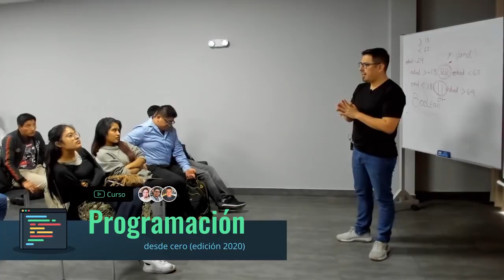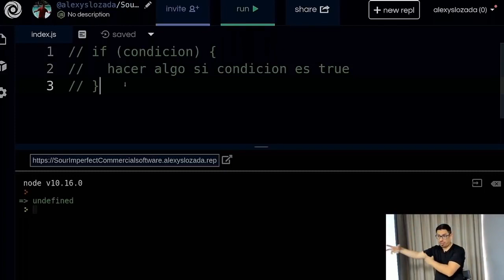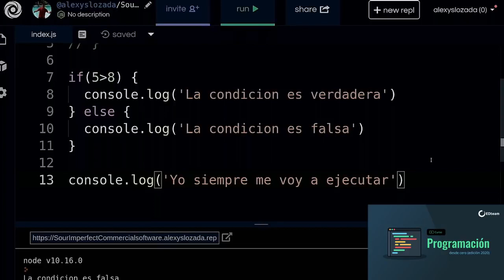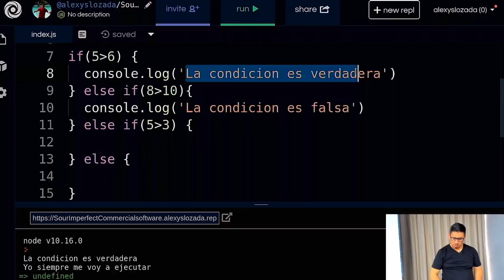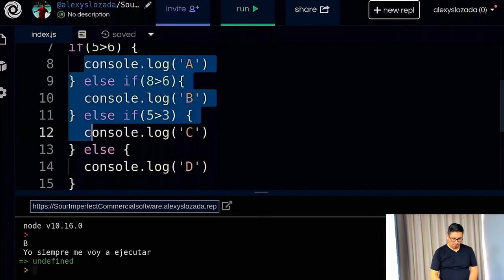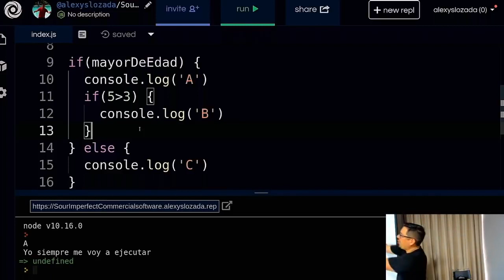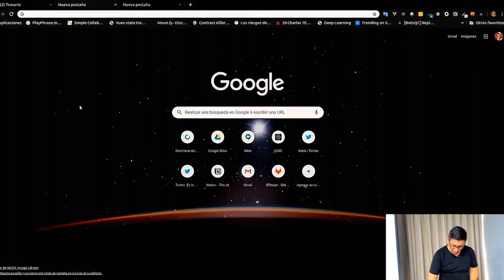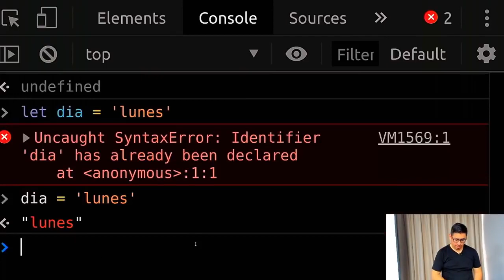Curso PROGRAMACIÓN DESDE CERO 05 Condicionales